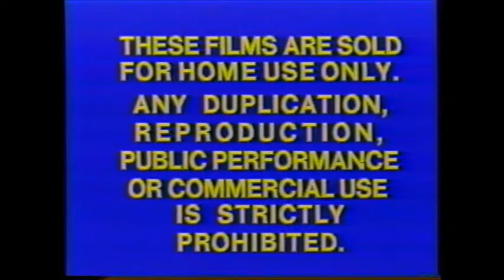Oliver Twist 2005 Part 1